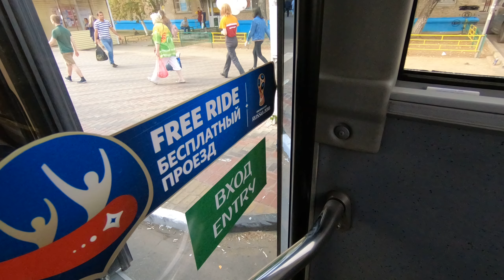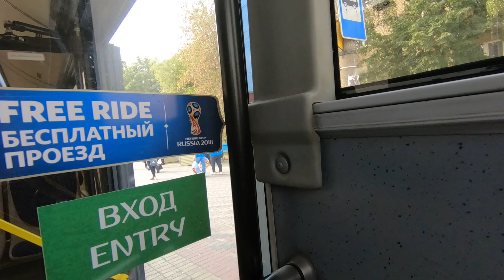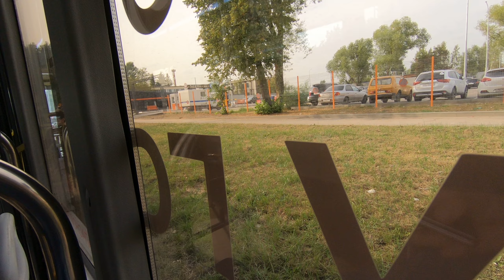Volgabus-6271.00, маршрут 21, В 770 ОН 134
г. Лобня, Химки
Маршрут 21 (мкр. Южный - ст. Лобня - Шереметьево)
Субподряд ООО "Альфа Грант" (Долгопрудненское ПАТП филиал ГУП "Мострансавто")